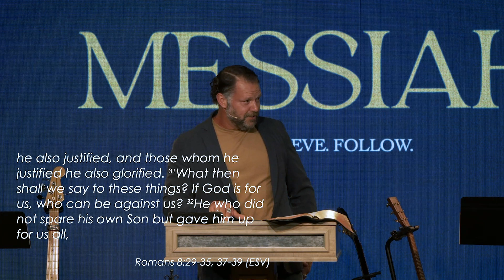Are You Awake? | The Axis Church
Pastor Jeremy Rose - April 16, 2023
Messiah Series Week 59 / Mark 13:14-37